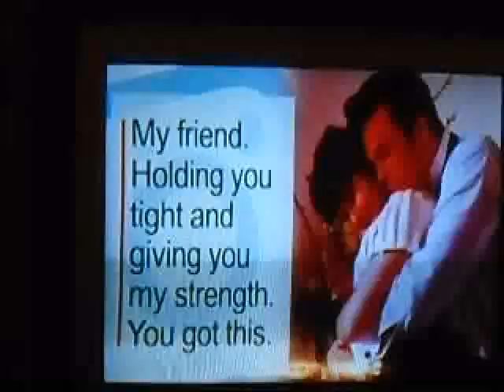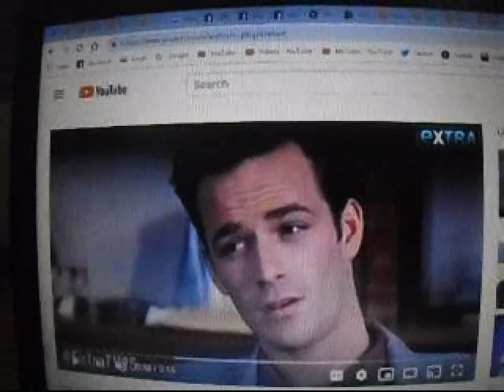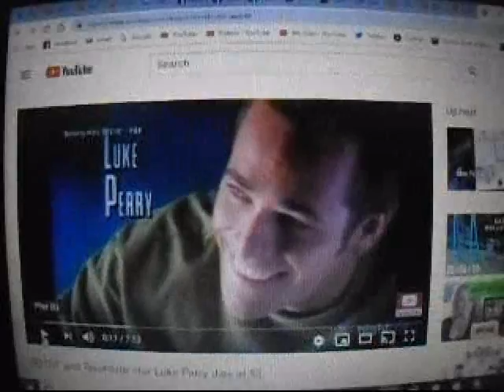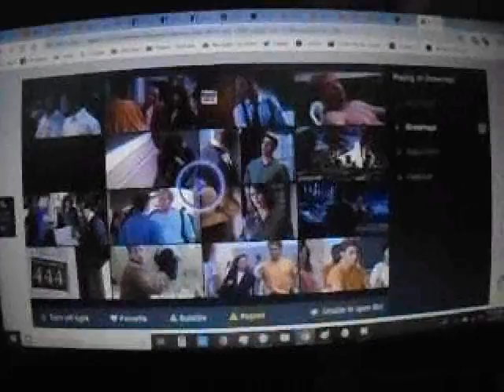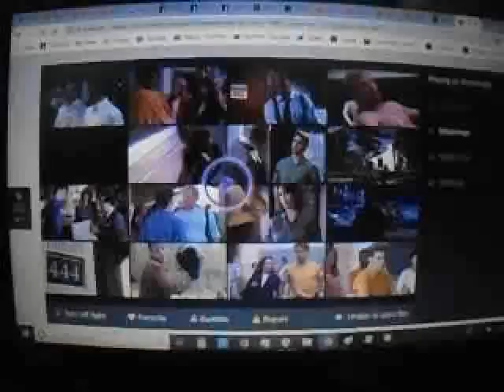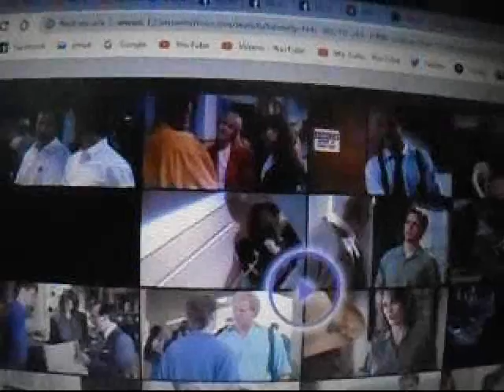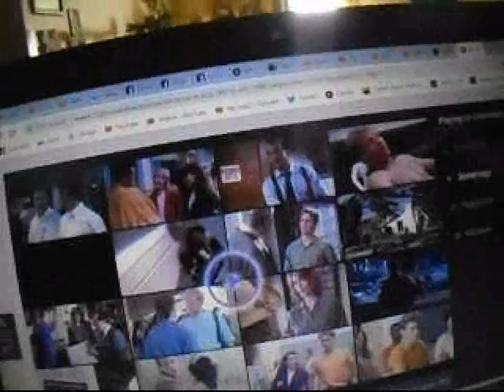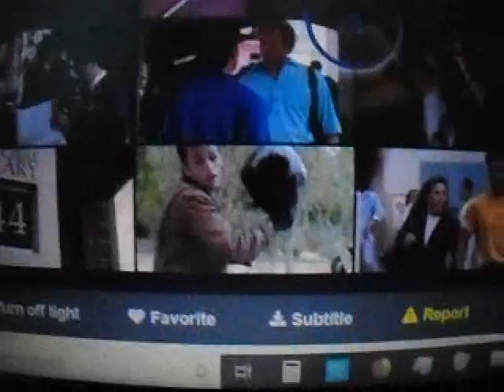R.I.P. Luke Perry from Beverly Hills 90210